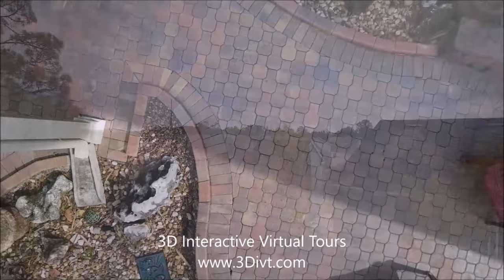139 Longview Aerial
Presented by Emidio Carvalho Neto and Fernanda Trein
Realtors for Keller Williams At The Lakes

3D Interactive Virtual Tours - Your One Stop Custom Bundle For Realtors Visual Needs In Marketing Any Property Using The Newest Technology in The Real Estate Market Today.